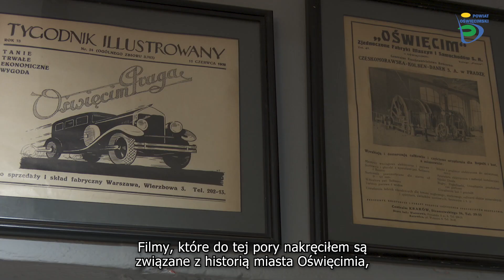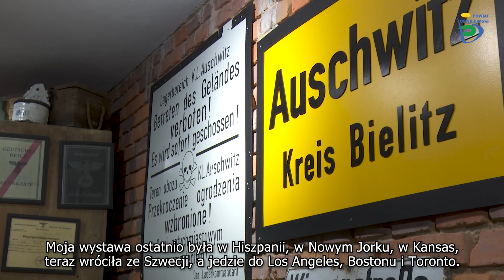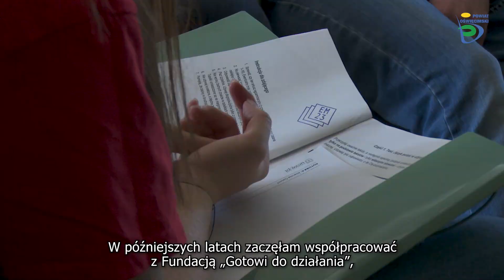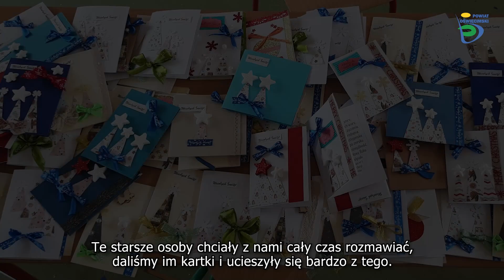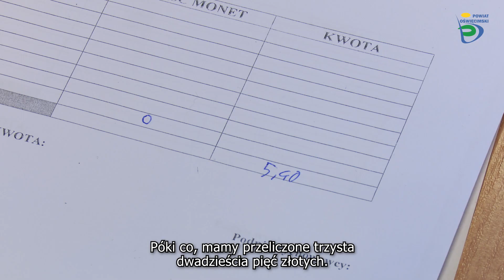Wolontariusz roku 2022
Wideo zrealizowane na zlecenie Powiatu Oświęcimskiego.